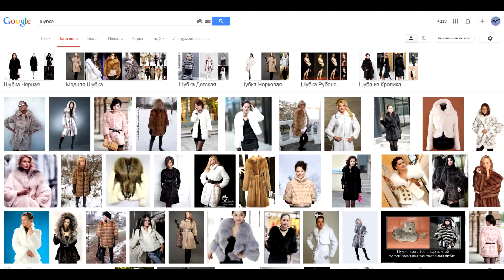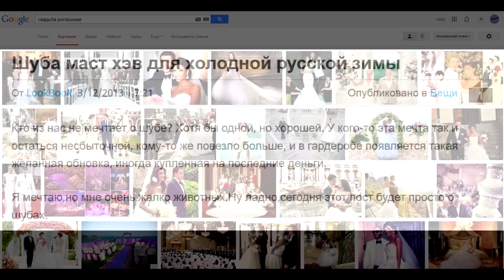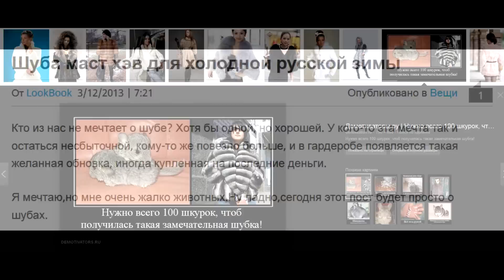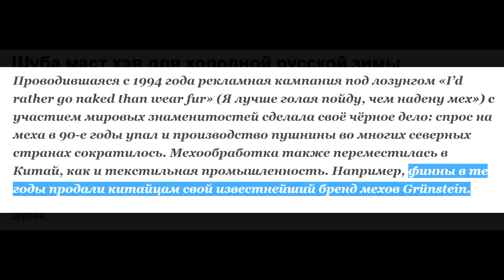Купи шубу - спаси зверя!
Носить мех из любви к животным. Купить шубу и сохранить жизнь зверю. Мех, шуба, любовь к животным. Меховая шуба - мечта. Париж - мечта. Свадьба мечты. Свадебный салон. Меховой салон. Читать